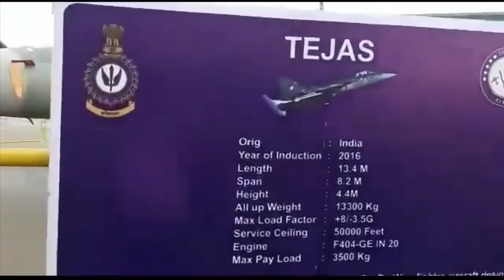IAF wants HAL to expedite production of Tejas Mark-1A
Expedite production of Tejas Mark-1A

As per the latest report from The Tribune, IAF wants HAL to speed up the production of LCA Mark1A to meet up the contractual obligations. The IAF, HAL and the Department of Defence Production of the Ministry of Defence were part of a high-level review meet in April 2023. As per contract, HAL is required to deliver the first three aircraft in 2024 and 16 aircraft annually for the next five years. The MoD is also considering order for additional 50 LCA Tejas Mark-1A.

This is very critical for Indian Air Force which is losing its fighter jet squadrons at faster pace but not able to replenish them. The IAF is currently down to 31 fighter squadrons as against the sanctioned strength of 42 squadrons which is set to dwindle further as the remaining three MIG-21 squadrons are phased out by 2025. This will be followed by the phasing out of six squadrons of the aging Jaguar fighter fleets starting 2025 and continuing till 2032. By late next decade three squadrons each of the upgraded Mirage 2000 and MiG-29 fleets would be scheduled to be phased out.

At the same time deal to procure 12 additional SU-30MKIs to replace the ones lost in accidents and 21 MIG-29s from Russia has also been stuck. The MRFA program to procure 114 fighter jets under buy global and make in India has still not even reached AoN stage.

The only quick solution at hand for Indian Air Force is the indigenous bird LCA Tejas Mark 1A. HAL now has 3 assembly complexes for LCA which can take its production rate to 24 aircrafts per year. There is no reason why HAL can’t deliver 16 aircrafts per year.

LCA Mark 1A improvements

The Mk1A is a significantly improved iteration of the Tejas Mark 1. It will be better armed & will have superior survivability and avionics and easier to maintain with better turnaround time. The aircraft will be an upgraded version of the final operational clearance (FOC) configuration (Mk1) with 80 percent of the detail components being the same. Tejas MK 1A will have 43 improvements over the Mark-1 version.

At present, the LCA is equipped with 344 systems — 210 are indigenous and 134 are imported, however in Mark-1A the imported systems will be reduced to about 80.

Many LRUs (Line Replaceable Units) will be re-positioned & new LRUs are to be included too, keeping in mind the maintainability easiness. IAF wants airframe panels that can be replaced without taking too much time and these will be supplied to the IAF with quick-release fasteners.

LCA Mark 1A capabilities

Amongst the improvements suggested, some of the major ones included upgrade to Active Electronically Scanned Array (AESA) Radar, installation of Self Protection Jammer, Software Defined Radio (SDR), enhancement of Software capability and Computing Power & an electronic warfare (EW) suite that includes a jammer, the Combined Interrogator and Transponder (CIT) – an IFF plus system & a digital map generator.

The LCA Tejas Mk1A can carry payload capacity of 5300 kg & can carry various missiles like the R-73, I Derby, Python, ASRAAM Astra Mk 1 and the R-77.

Tejas has already been integrated with Israel’s I-Derby ER and Python-5 missiles. I-Derby ER missile is a long-range air-to-air missile having an operational range of up to 100 km with a maximum speed of Mach 4 & two-way data link. The Python-5 is the newest member of the Israeli Python family of short-range air-to-air missiles with a range of 20 km.

The development trials of both Astra mark-1 and ASRAAM is planned to be complete before the delivery of Tejas Mark-1A starts. The carriage as well as the captive trials of both the missiles are complete and the next set of user and developmental trials is expected soon.

The LCA Tejas Mk1A’s internal fuel capacity is 2458 kg, while its external fuel capacity is 2201 kg. LCA Tejas Mk1A has a 500 km combat range & ferry range of 3200 km. It has service ceiling of 52,500 ft.